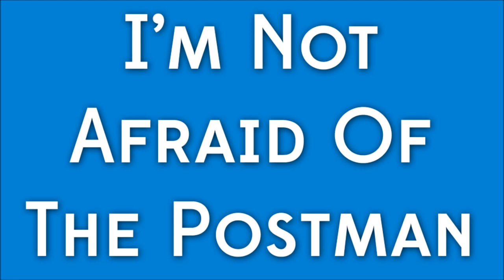I'm not afraid of the postman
My biggest hit. By which I mean that someone once hummed the tune when I hadn't just played it to them.